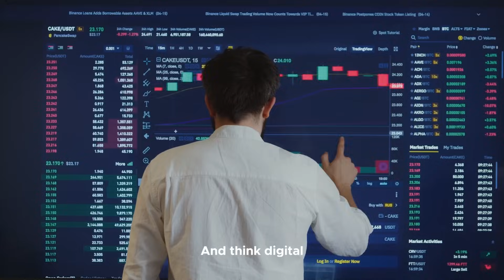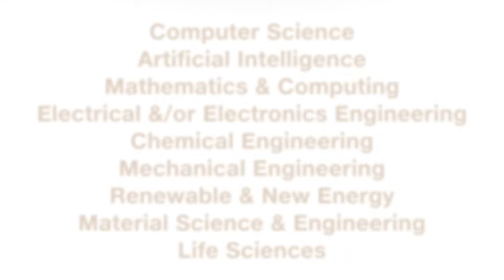Reliance Foundation Postgraduate Scholarships 2025-26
To nurture leaders of tomorrow, the prestigious Reliance Foundation Postgraduate Scholarships are now open!

We are inviting applications from first-year postgraduate students pursuing full-time courses in nine disciplines of Computer Science, Artificial Intelligence, Mathematics & Computing, Electrical and/or Electronics Engineering, Chemical Engineering, Mechanical Engineering, Renewable & New Energy, Material Science & Engineering and Life Sciences.

Don't miss this opportunity to join our prestigious cohort of scholars.